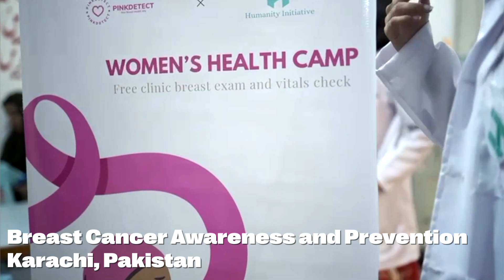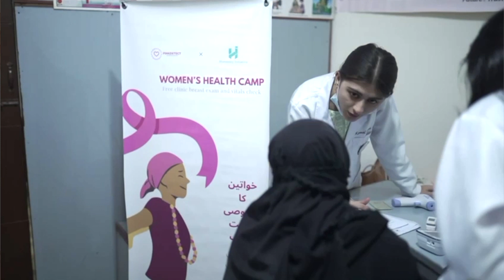Suha's Pursuit to Save Lives | Western Union Foundation Fellowship Spotlight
Suha is a Western Union Foundation fellow and founder of PinkDetect, a nonprofit that combines technology and artificial intelligence to aid in the early detection of breast cancer – especially for marginalized women of color.

Hear directly from Suha about her mission to save lives and reach thousands of women in Pakistan, and how the Western Union Foundation Fellowship catalyzed her work.